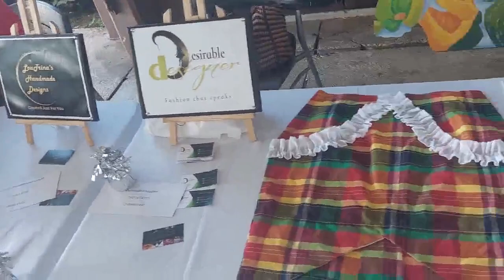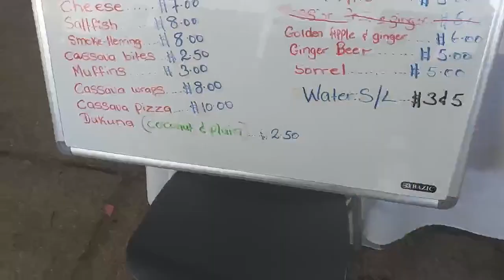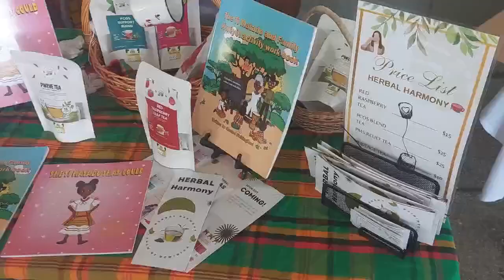Cultural display at the Government Headquarters